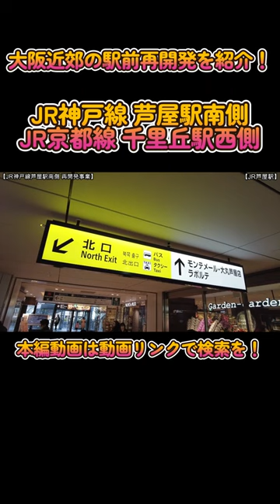【再開発】No310 新たな街が造られます！JR芦屋駅とJR千里丘駅の駅前再開発事業の光景